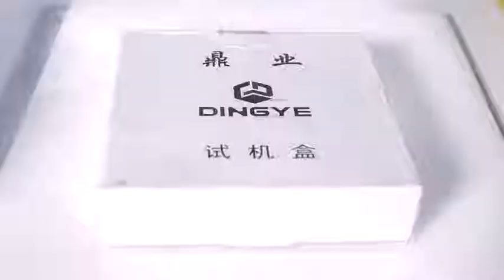Selladora en escuadra FM400 EASYPACK Selladora para poliolefina termoencogible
Selladora en escuadra FM400 EASYPACK guadalajara para poliolefina termoencogible
Selladora en L semiautomatica para plastico termoencogible
Easypack guadalajara